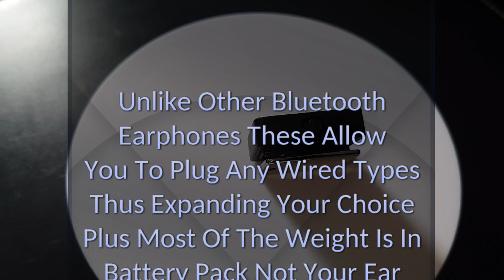Look Around SONY SBH24 Bluetooth Earphones